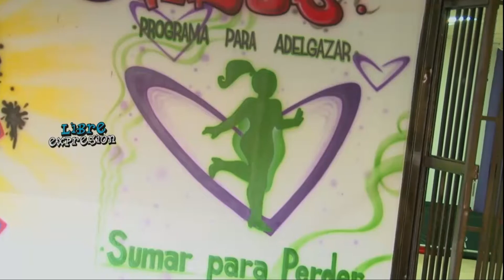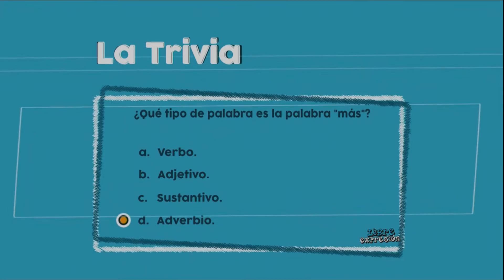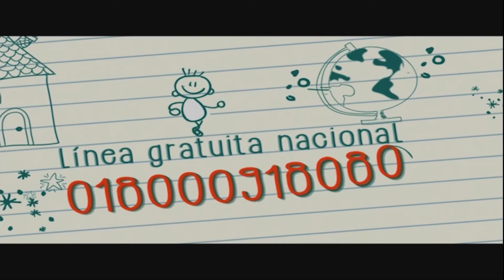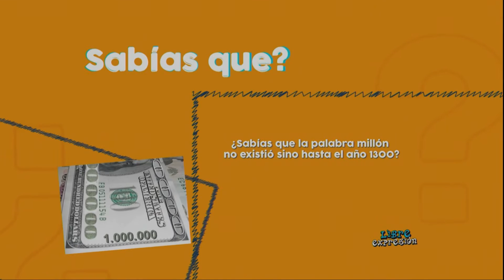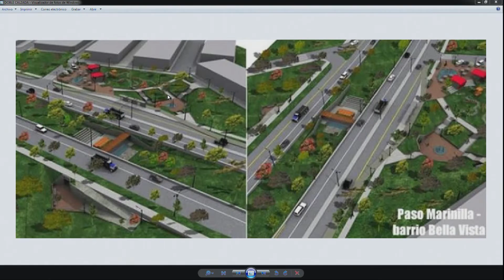Libre Expresión / Doble calzada / 12 de septiembre de 2015